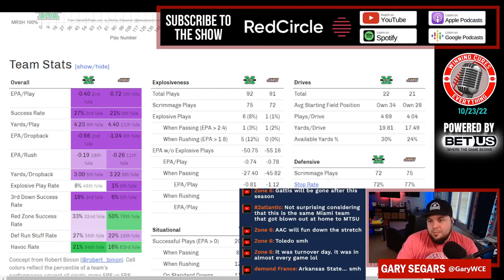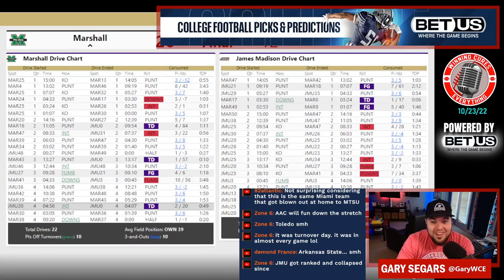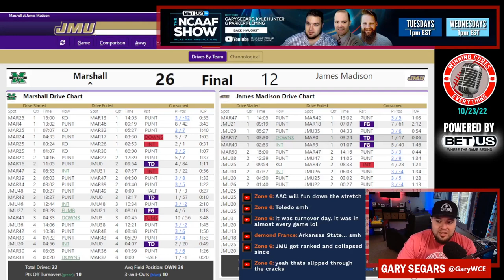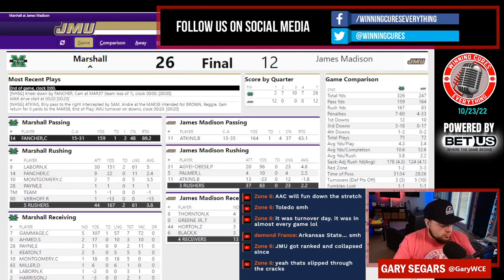Marshall vs James Madison quick reaction & recap 2022 College Football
Gary gives his quick reaction, breakdown, analysis & recap to Marshall’s big win vs James Madison in Week 8 of the 2022 College Football season.  What do we make of Marshall coach Charles Huff or James Madison coach Curt Cignetti after this one?  What happened here, what do the stats say, etc?